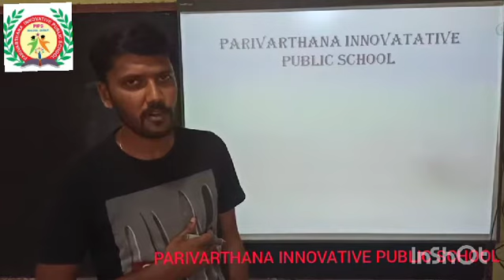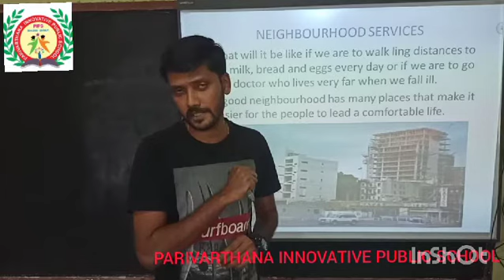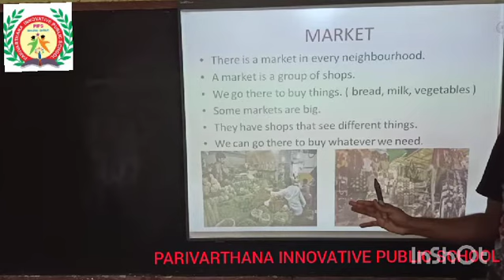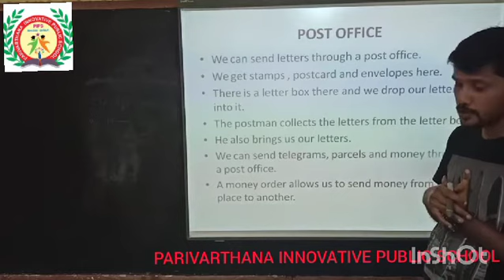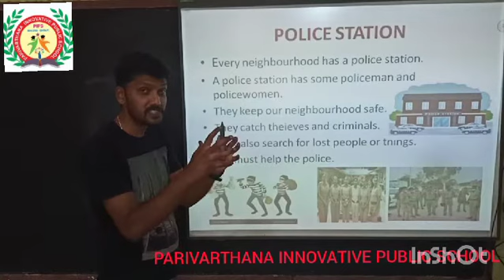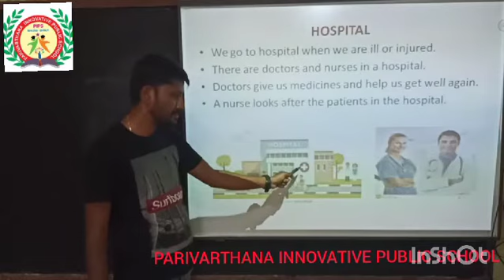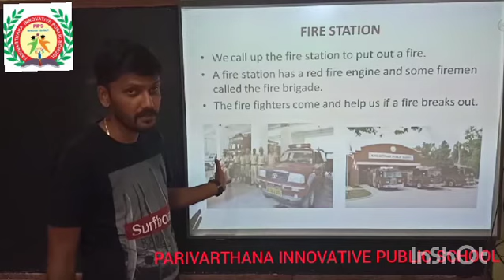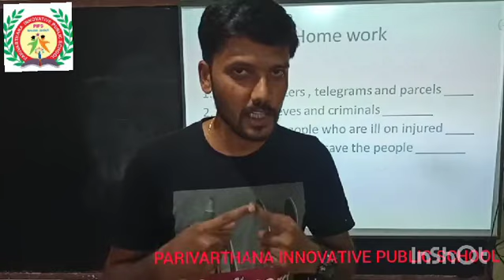Class - 2nd Std , Social Studies , Chapter - 3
Neighborhood Services